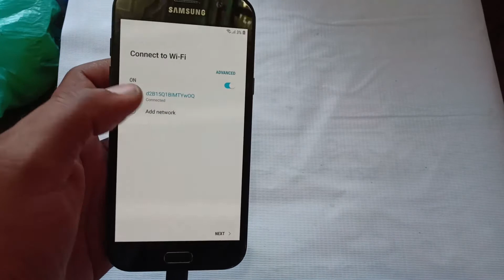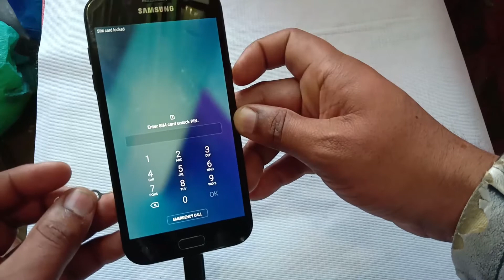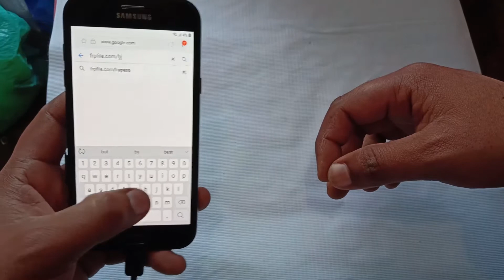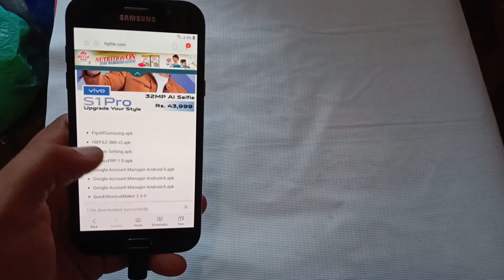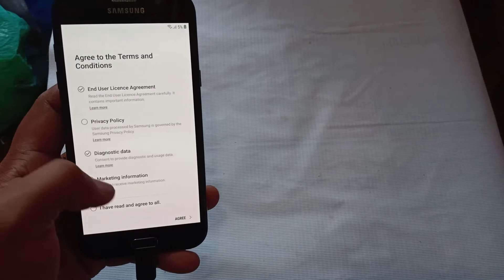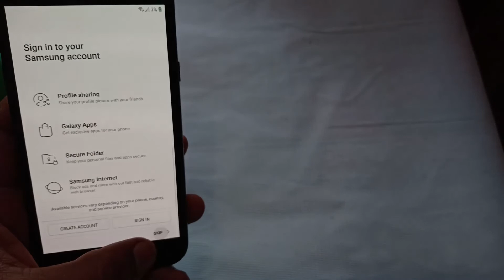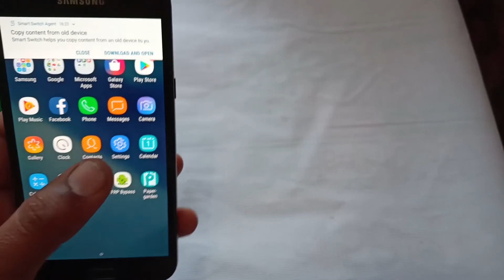Samsung A7 Sm-A720f frp Unlock/Google Account Bypass | New Method | No Pc